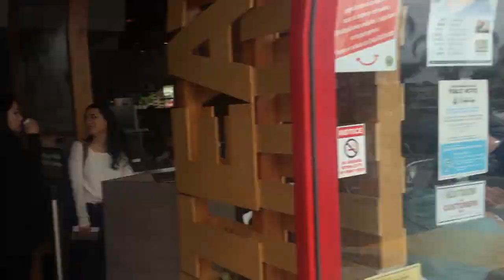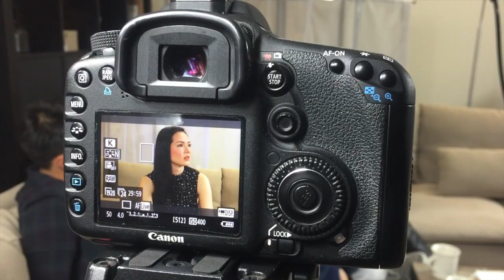Vlog #15: Flyering & Half-Time BTS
In this Vlog, the ISA team goes flyering in Alhambra for the ISA Charity Basketball Game. We take a lunch break at our favorite place Ten Ren. On another day, we shoot the first episode of "Half-Time" a show about Half-Asians starring Joanna Sotomura, Stephen Chang and Marié Digby.

Featuring Ashley Matsunami, Jennifer Chan, Stephanie Fong, Kyle Go, Chloe Uyehara, and DAN.